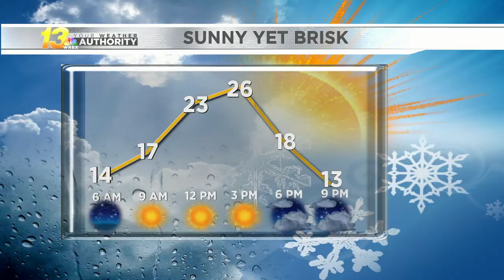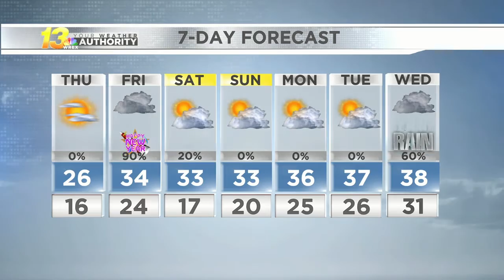Late evening forecast, 12/30/20